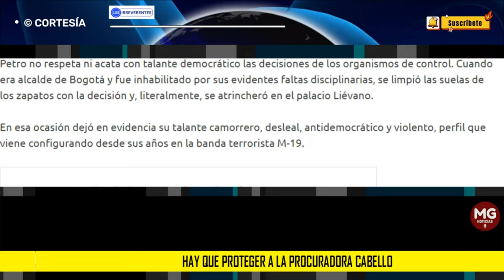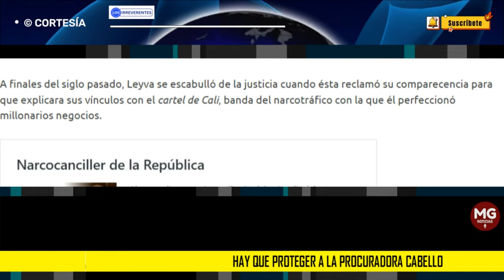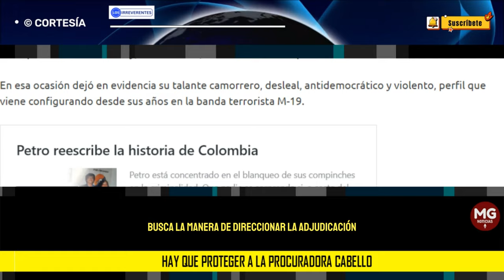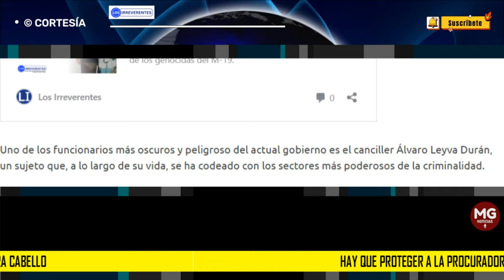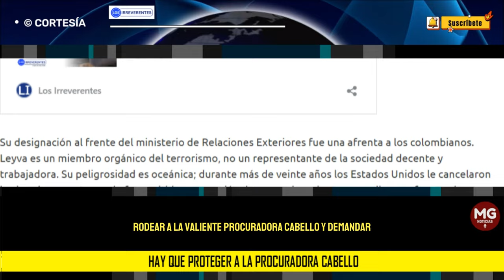HAY QUE PROTEGER A LA PROCURADORA CABELLO 🔴 Editorial Los Irreverentes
Petro no respeta ni acata con talante democrático las decisiones de los organismos de control. Cuando era alcalde de Bogotá y fue inhabilitado por sus evidentes faltas disciplinarias, se limpió las suelas de los zapatos con la decisión y, literalmente, se atrincheró en el palacio Liévano.